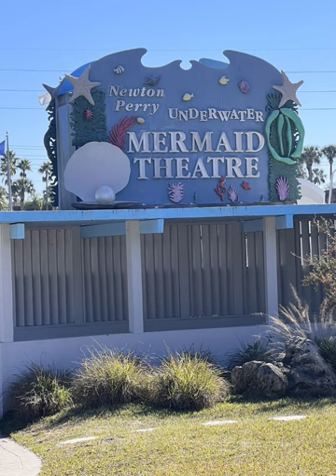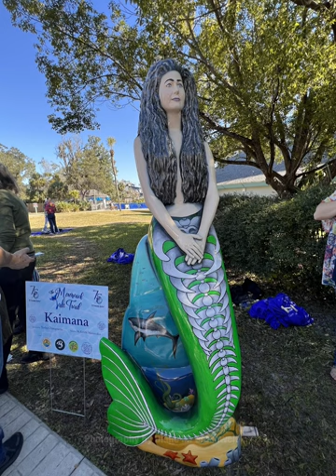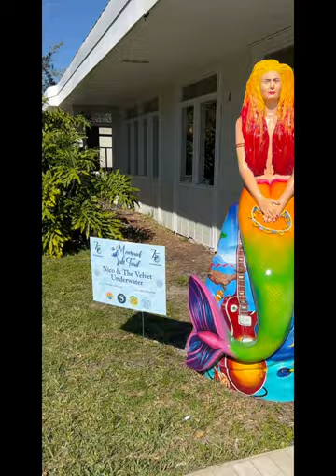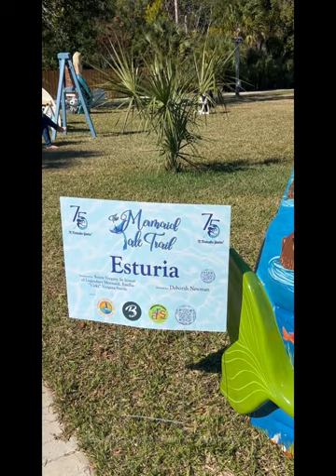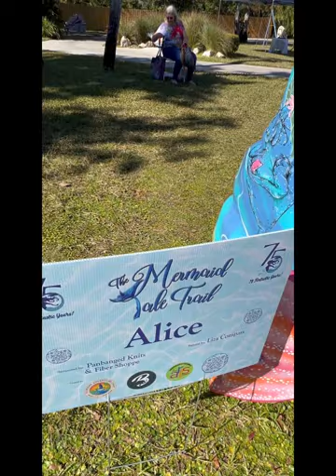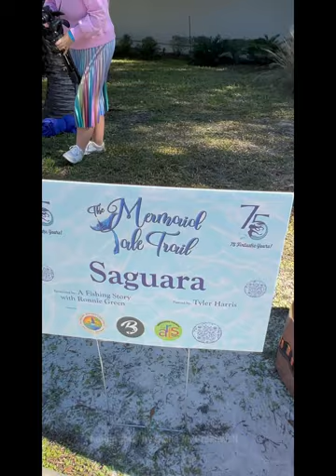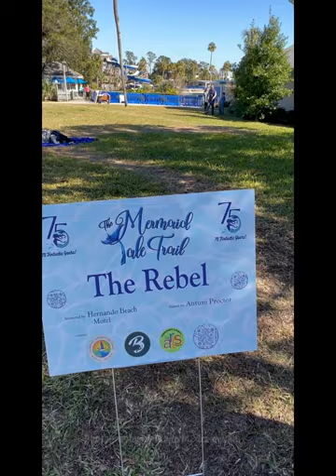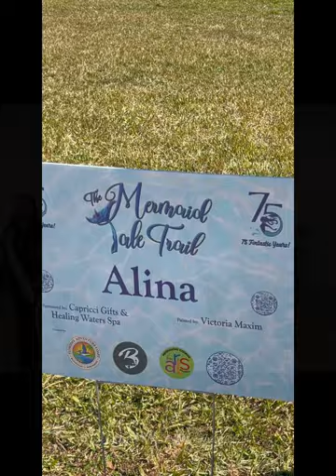75th Anniversary of the Weeki Wachee Mermaids - Unveiling of the Destination Mermaid Tale Trail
This year is the 75th anniversary of the Weeki Wachee Mermaids where countless famous people have come to see these beautiful creatures. To commemorate the event 28 mermaid statues were created and commissioned to be painted for various businesses throughout Hernando County Florida. This video captures 12 minutes of the incredible talent of many of our local artists with no two mermaids being alike. Enjoy the video and be sure to watch for the map of locations these beautiful mermaids will be located so that you can follow the Tale Trail for many photo opportunities and learn more about our businesses in Hernando County.